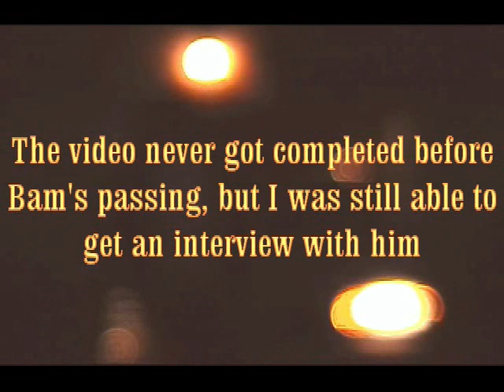An interview with the Fallen Legend Bam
As of today it has now been exactly one year since the passing of Bam, Vaneisha and Brianna. I got a chance to interview Bam as he was helping me to record a music video. I miss y'all so much and things can never be the same without y'all.